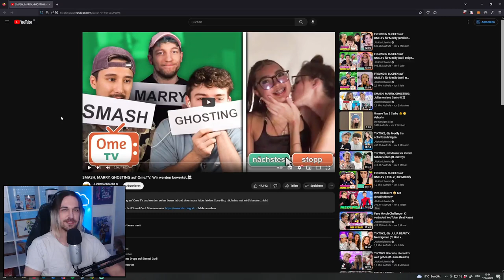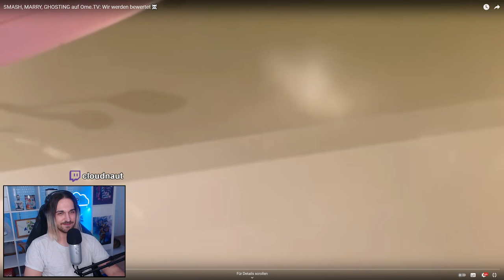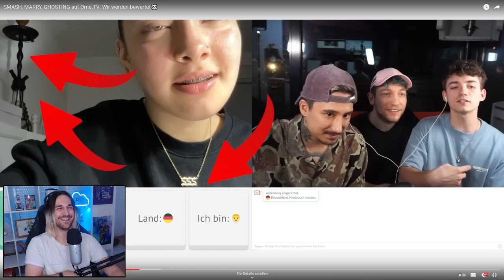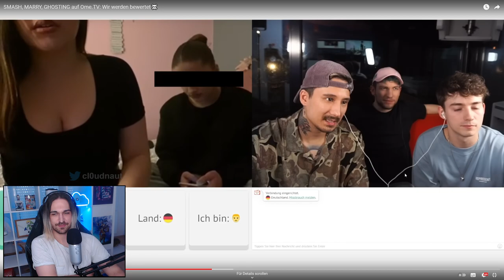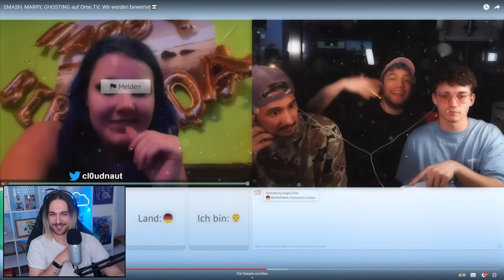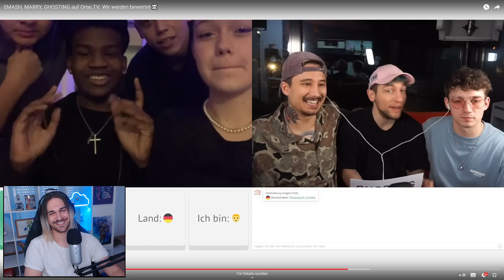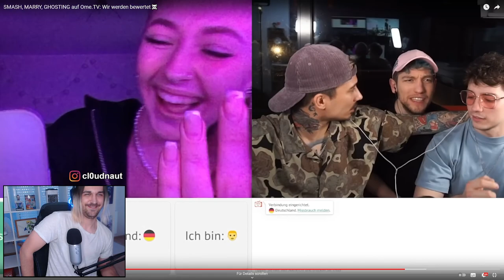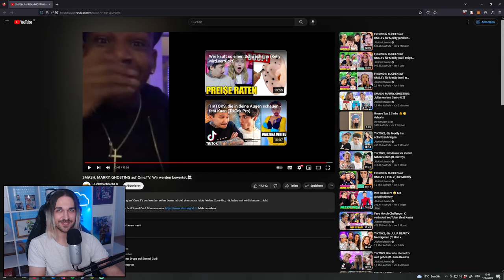REACTION auf SMASH, MARRY, GHOSTING auf Ome.TV: Wir werden bewertet☠️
Ungeschnittener Just Chatting Livestream von Twitch in dem auf " SMASH, MARRY, GHOSTING auf Ome.TV: Wir werden bewertet☠️ " von Julien Bam / JUcktmichnicht reagiert wird.